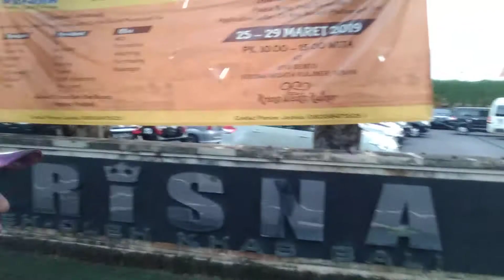Jalan2 sore di Jalan Raya Tuban, Badung Regency, Bali, Indonesia